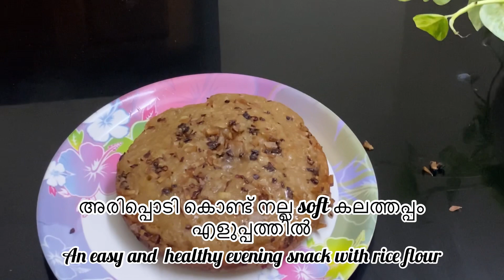അരിപ്പൊടികൊണ്ട് കിടിലൻ കലത്തപ്പം🥰kalathappam